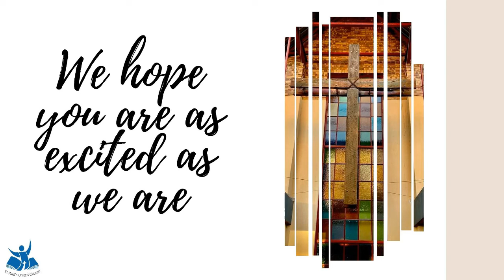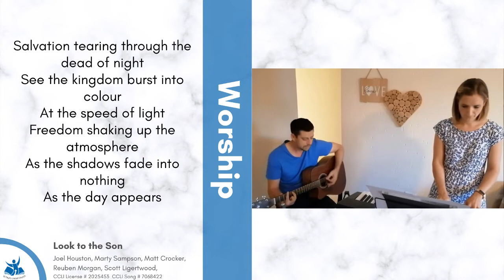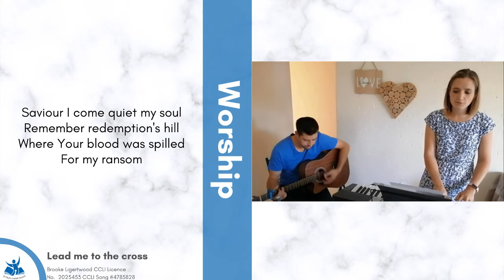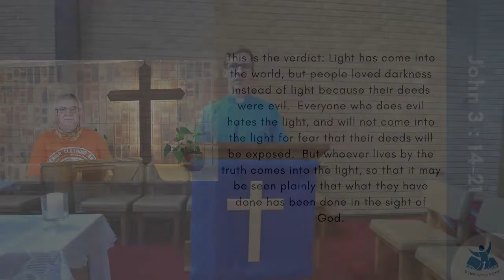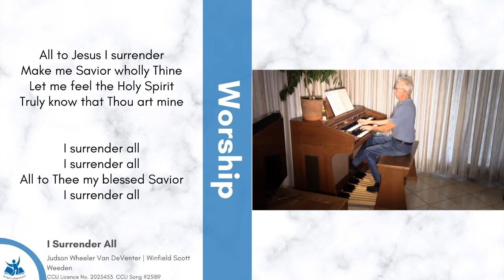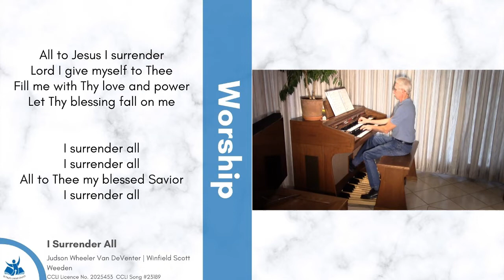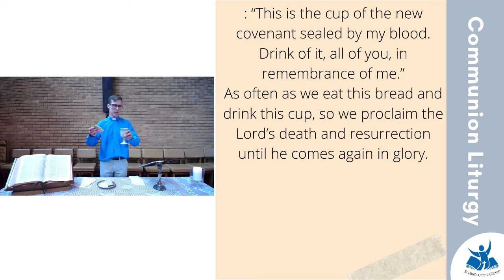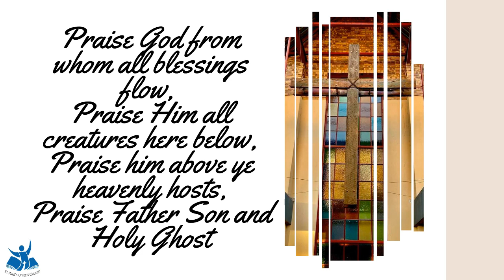Service of Worship 14 March 21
Host: Delean Naude
Organist: Dudley Keeler
Reader: Laurence Sligting
Preacher: Iain Kemp
Worship Leader: Andrew Naude